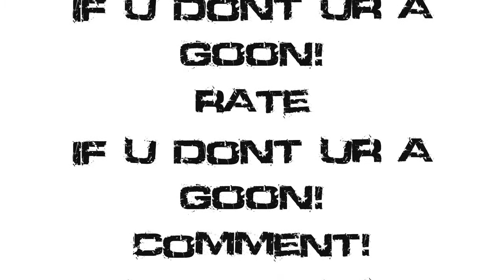XclusiveShotz--Episode 1--i Against i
I decided to make a mw2 private match series & heres episode 1 took me about 4 games wiv ma8s not many and not long to edit Please Sub rate & comment thanks- song--i against i